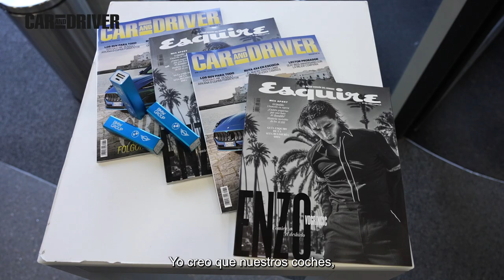Destapando los mitos del coche eléctrico con verdaderos expertos | Car and Driver Boxes by BMW Group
Los Boxes Car and Driver sobre movilidad eléctrica que impartimos junto a BMW y MINI en su sede española, dieron mucho de sí. Un análisis completo, pero desde un punto de vista práctico.